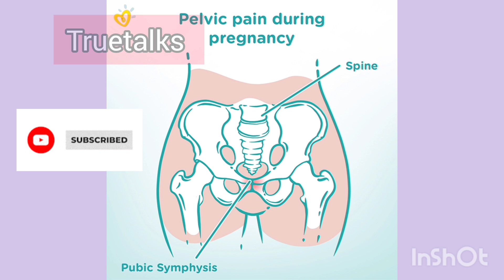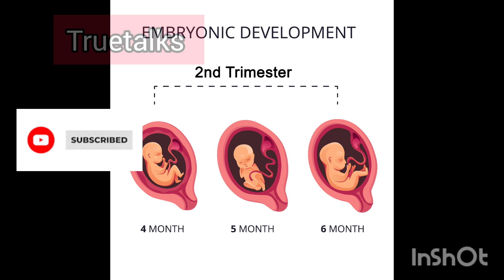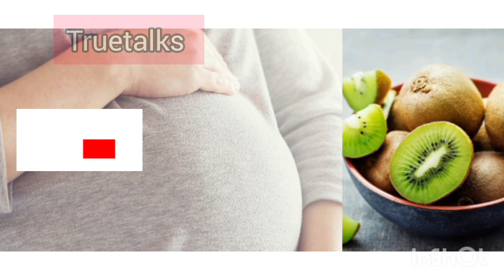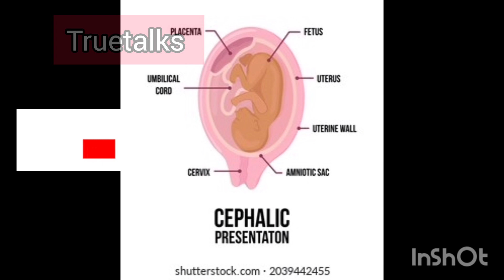vaginal pain during pregnancy, വേദന കുറയാൻ ചെയ്യേണ്ടത്??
Reasons for the vaginal pain during pregnancy. These are some reasons in short pelvic floor muscle pressure, Uti, infections pregnancy baby. This video is created by informations known from my experiences and reffered from some readings.